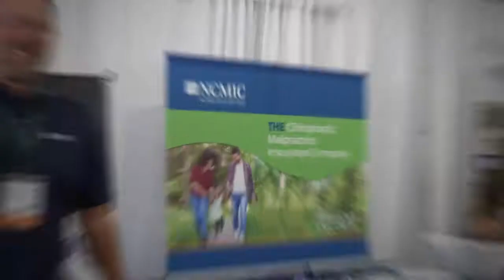The Expo Hall at Parker Seminars 2022